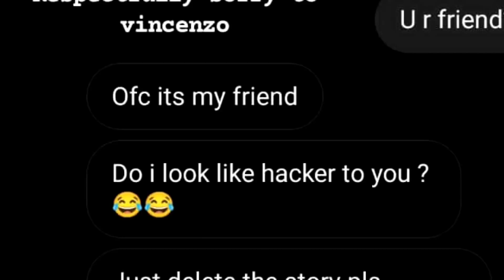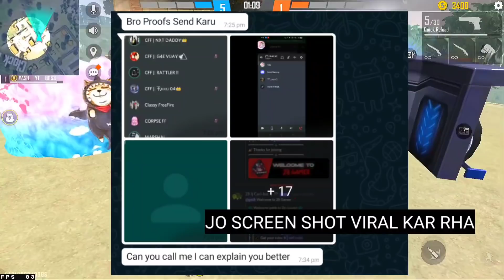2B Gamer Exposed !! 😳💔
Raistar 2B Gamer using Hack on LIVE !!😳💔 para SAMSUNG,A3,A5,A6,A7,J2,J5,J7,S5,S6,S7,S9,A10,A20,A30,A70,A50Garena Free Fire From India Killing Player with LOUD Volume Spy Like James Bond 007 Level Up to 67. Free Fire Game From India Playing Pro Gameplay With Free Dj Alok & Hindi Comentry Best Tips & Tricks Or Solo vs Squad Global Top 1 Grandmaster Gameplay Free Diamonds - Garena Free Fire

2B GAMER FREE FIRE
TOTAL GAMING

STREAMERS🇮🇳
Dj alok giveway live
Garena Free Fire Top Country
1.Garena Free Fire Indonesia Live
2.Garena Free Fire Brazil Live
3.Garena Free Fire Brasil Live
4.Garena Free Fire India Live
5.Garena Free Fire Singapore Live
6.Garena Free Fire Thailand Live

SPREAD LOVE.❤💙